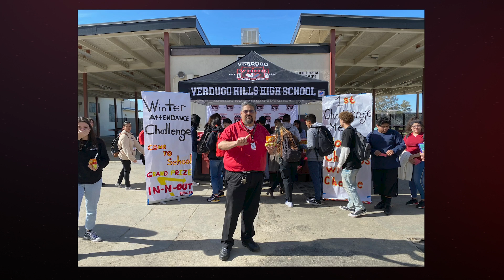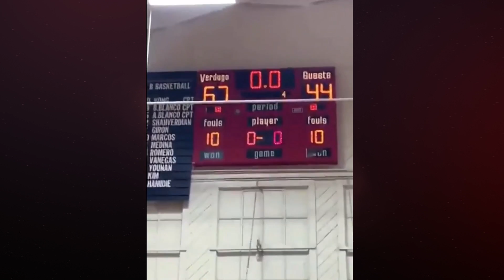Welcome to Verdugo Hills High School Magnet Programs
This video is an introduction to Verdugo Hills High School. It offers highlights of student life, sports, academics, and the school's STEMM and VAPA magnets.